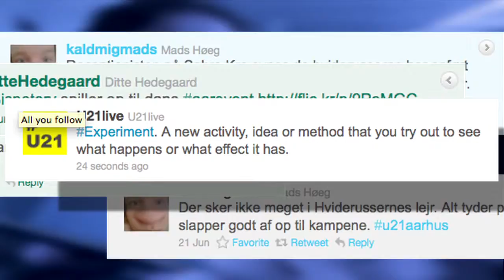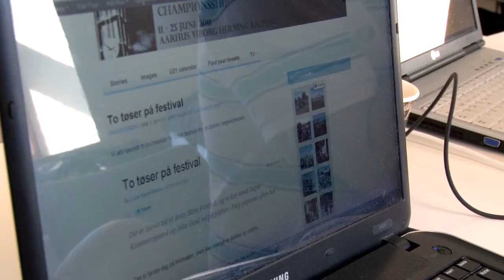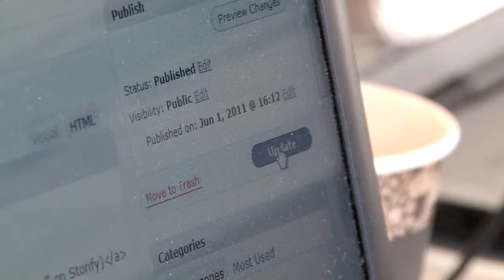Movie 3: Experiment - U21Aarhus!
Commissioned by ACTIVE Institute and the Danish School of Media and Journalism.
Camera, directing and editing: Mads Trolle.